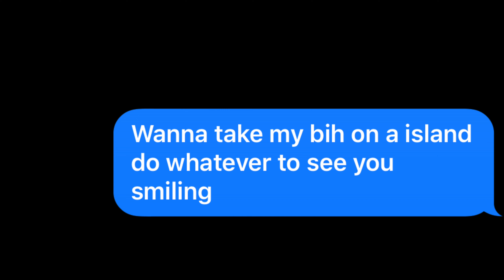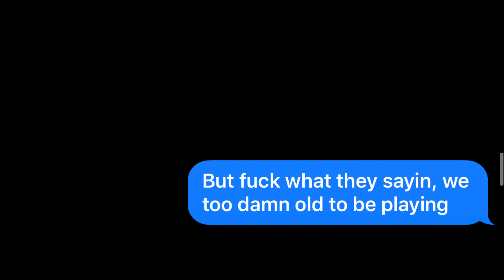JAYDAYOUNGAN 23 ISLAND INSANE LYRIC PRANK ON MY FRIEND GIRL *SHE'S A GOLD DIGGER*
LOVE YA'LL!

ONLY THE BEST BANGER VIDEOS

Forget To  SMASH That Like Botton !!

Run this video up!!!
Turn them bells on

IF YOU ARE NEW TO THE RIO FAMILY JUST CLICK THIS LINK BELOW AND JOIN THE GANG TODAY.  ⬇️

lets run it up to 5K! 💚